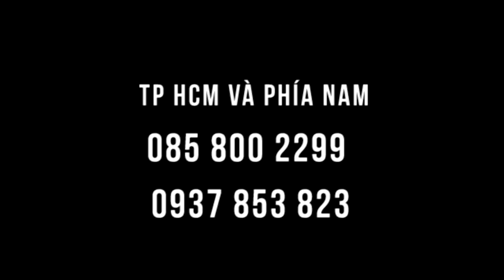Eo thon, da đẹp, tiêu hóa tốt, hết tiêu chảy, hết đau vai, ngủ thật sâu - chườm gan đó